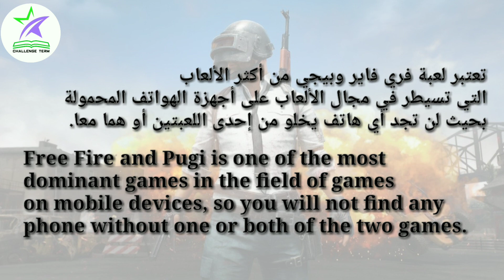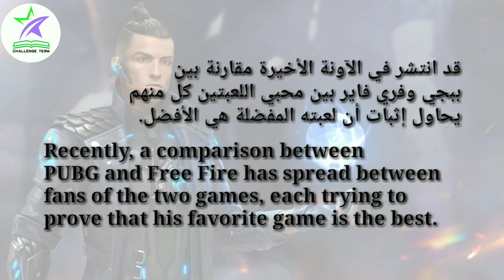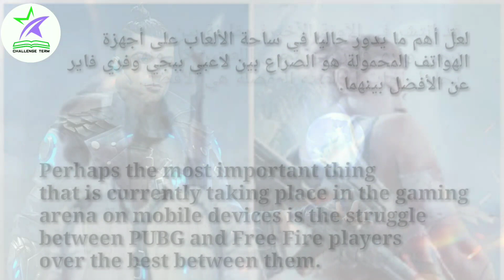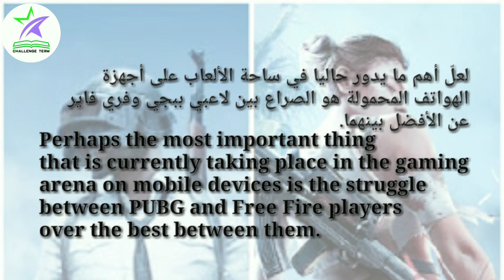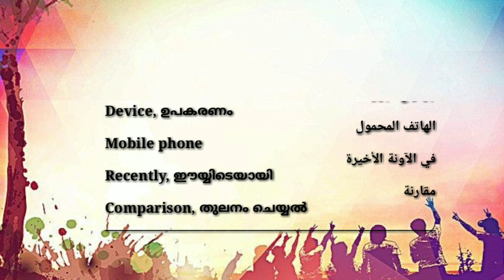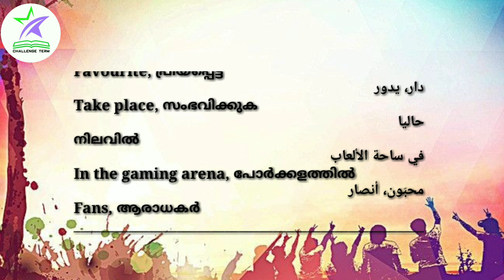PUBG V/s Free fire.../ Arabic news analysis with its English & Malayalam Translation...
8- ഓളം Challenge Term- വാഡ്സപ്പ് ഗ്രൂപ്പിനു കീഴിൽ നമ്മൾ തുടങ്ങിയ Youtube channel- ആണ് Challenge Term YouTube Channel...

വളരെ ലളിതമായി നമുക്ക് മോഡേൺ അറബിയും ഇംഗ്ലീഷും പഠിക്കാം...

  ഭാഷാപഠന മേഖലയിൽ നല്ല രീതിയിൽ ചാനൽ ഉപയോഗപ്പെടുത്തുക..👌
ഒരു വിദേശ ഭാഷ എങ്ങനെ വളരെ എളുപ്പത്തിൽ ലളിതമായി പഠിച്ചെടുക്കാം...

ഒരു വിദേശ ഭാഷ എങ്ങനെ മെച്ചപ്പെടുത്താം...
[ ബഹുഭാഷാപണ്ഡിതന്മാർ ഉപയോഗിച്ച രീതി ]...

നിരന്തരം വാഡ്സപ്പ് ഗ്രൂപ്പിലൂടെ ഭാഷാ സംബന്ധമായ വാക്കുകളും പ്രയോഗങ്ങളും ടിപ്പുകളും നൽകുന്നു...

You can join with us Challenge Term WhatsApp ;